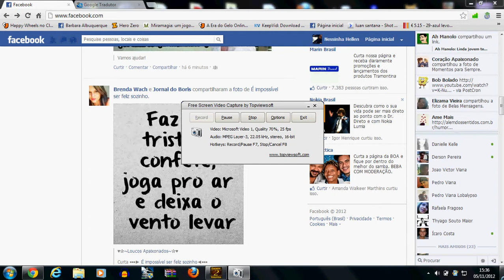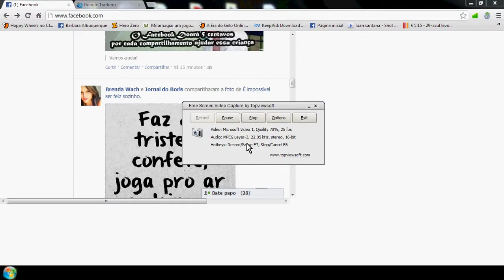Jogando escape from paradise 2